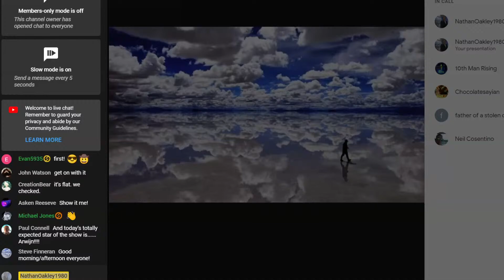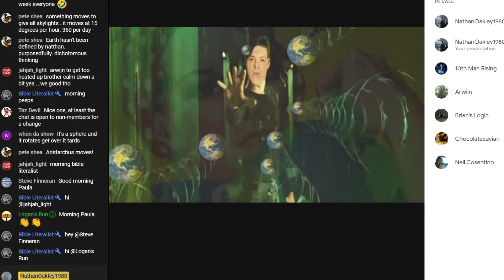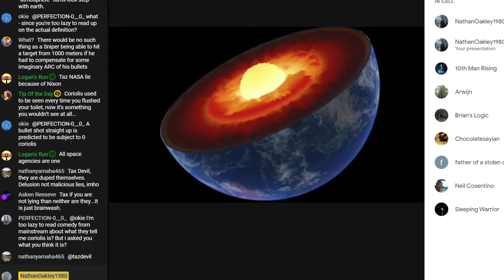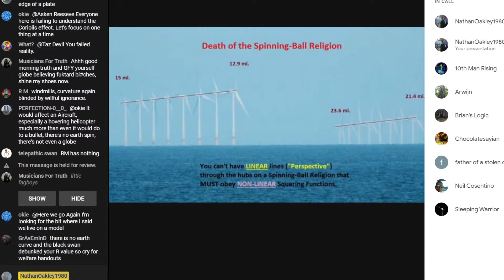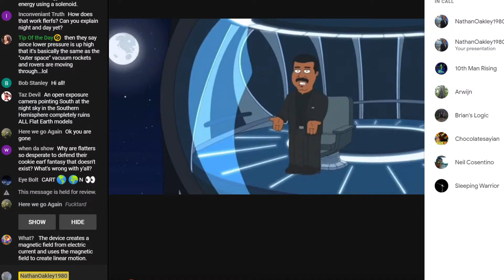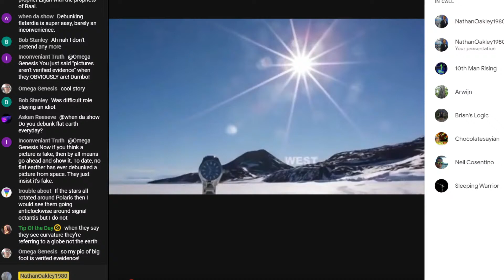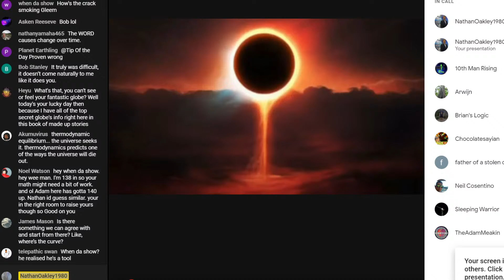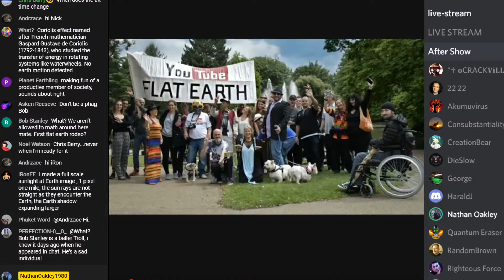Flat Earth Debate 1373 **LIVE** Public Chant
Bitcoin
3HjUKrNhZo2secyRF1U726wN6dpicxerKd
Lite coin
MMwe7NSHqyqVSFwri1hFGwKGEsWGD1cSEu
Ethereum
0x9a6f4865de43efba4922f93057373ac60806b0ef
Ripple
rXieaAC3nevTKgVu2SYoShjTCS2Tfczqx